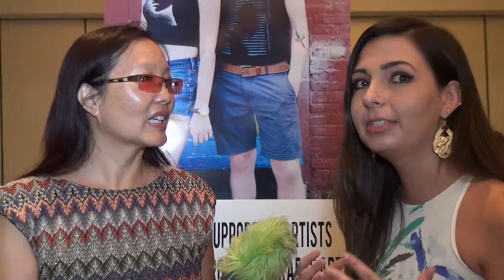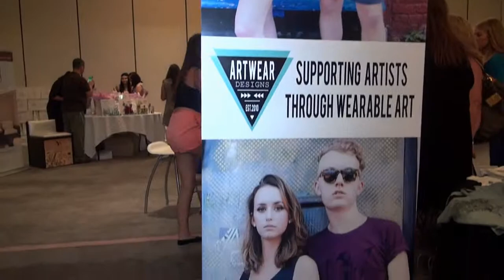Artwear Designs at Red Carpet Events LA Teen Choice Awards Style Lounge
Emerging artists discovered creating new trend fashions for millenials with co-founder Natalia Gonzalez Chavez, Artwear Designs interviewed by Joyce Chow for MBN Newsvideoweb at Red Carpet Events LA and Peta2 with a Teen Choice Awards Style Lounge 2014 at the SLS Hotel at Beverly Hills.